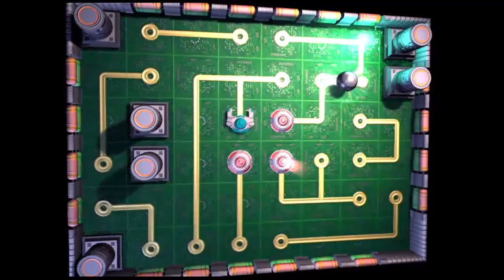Ratchet & Clank Future: Tools of Destruction